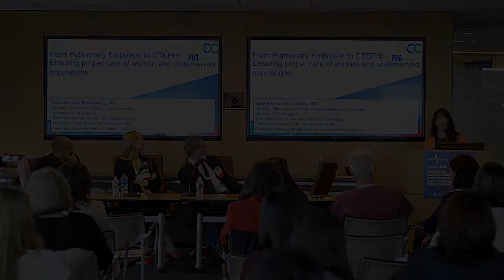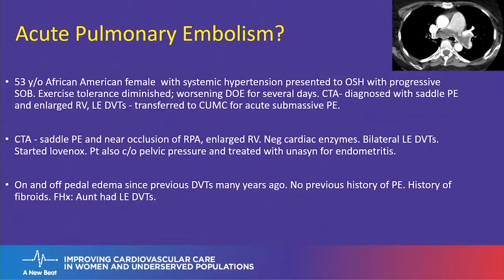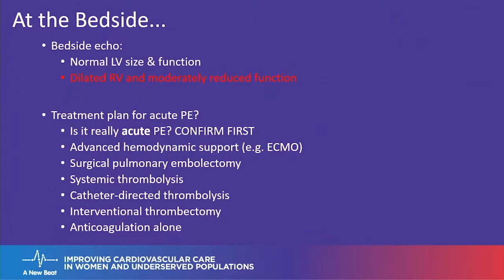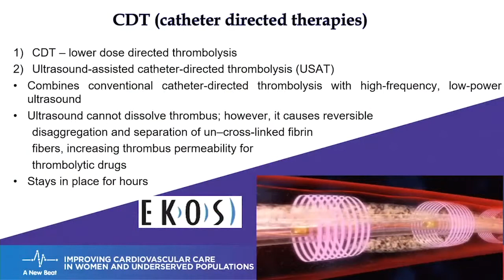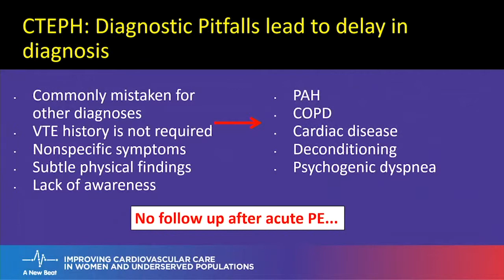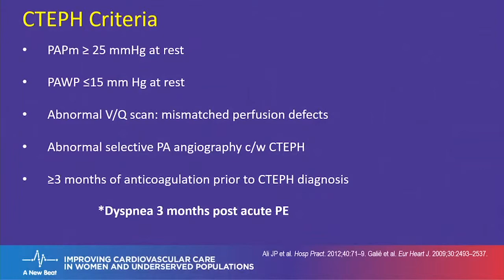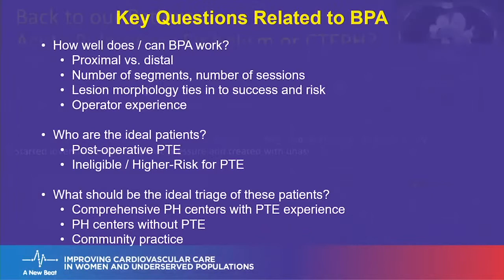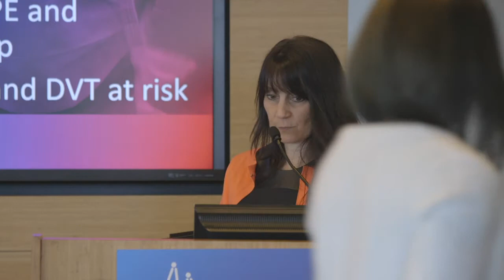Therapeutic Approaches Available in Caring for Complex Venous Thromboembolic Disease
Dr. Erika Berman Rosenzweig discusses the range of therapeutic options in acute and chronic VTE ranging from systemic anticoagulation, catheter-directed thrombolysis, balloon pulmonary angioplasty, and pulmonary thromboendarterectomy.

Dr. Erika Berman Rosenzweig is Director of the Pulmonary Hypertension Center at Columbia University Medical Center/NewYork-Presbyterian Hospital and the CTEPH Program at CUMC.

This presentation was part of A New Beat, a joint educational initiative from the Association of Black Cardiologists and the Cardiovascular Research Foundation dedicated to advocating for women and minorities rising as leaders in the field of cardiology.